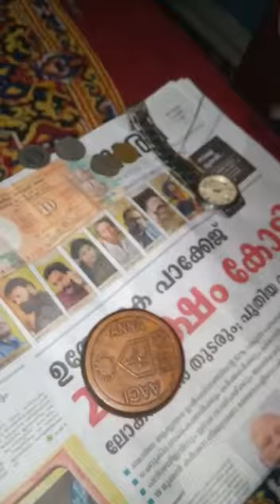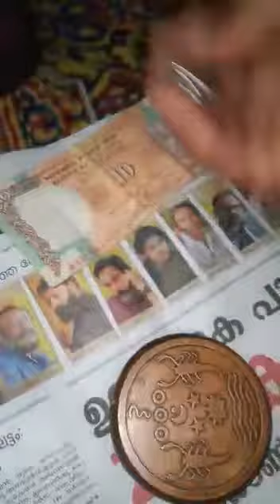1818 Anna coin needle and watch test